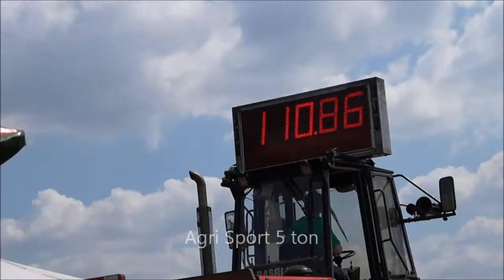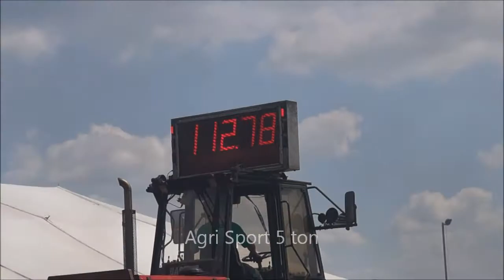Agri Sport 5 ton Achtmaal 5 mei 2013